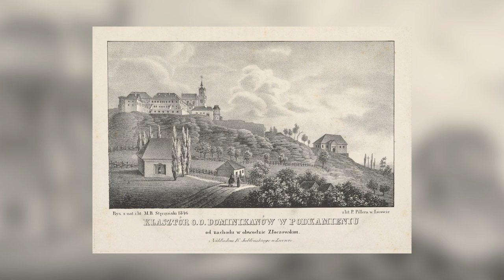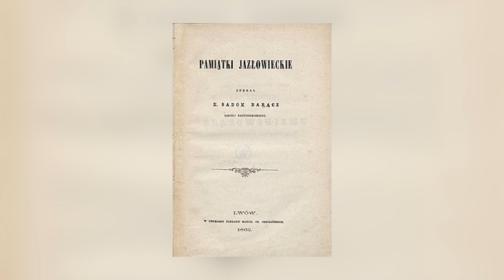Підкамінь та його монастир – Історії з історії УГКЦ • Юрій Скіра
Д-р Юрій Скіра, Директор ГО «Центр дослідження історії Східних Католицьких Церков» - Підкамінь та його монастир.

00:00:01 - Історія Української Греко-Католицької Церкви довга, непроста, але дуже цікава. Вона є фундаментом для нашого сьогодення і майбутнього. Це історія жертовного служіння людей, непростих рішень у складні часи. Історія виживання у підпіллі і торжественного відродження до вільного життя. Давайте разом пізнавати цікаві факти із минулого УГКЦ, знайомитися з людьми, які ревно служили Богові та ближнім. Відкриваємо невідомі сторінки минулого разом у рубриці «Історії з історії УГКЦ» на «Живому Телебаченні».

Поширюйте відео!

Україна молиться!